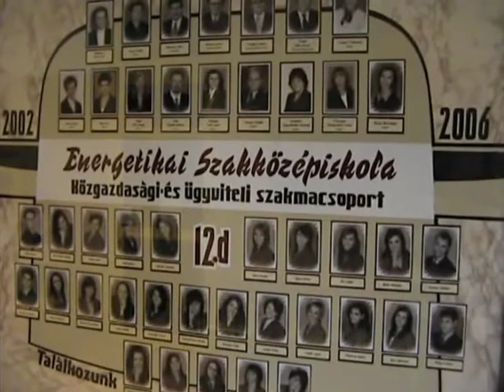ESZI - Beiratkozás (2007)